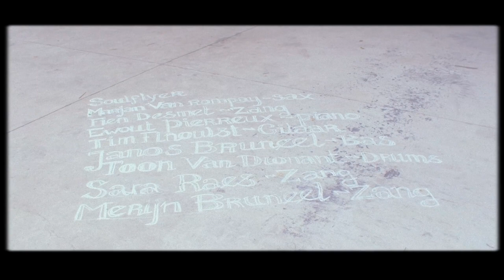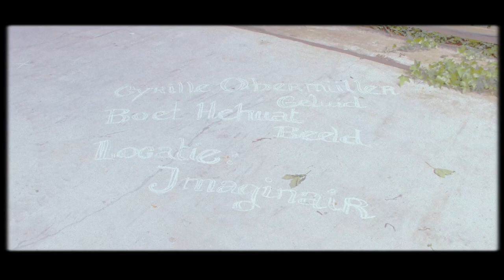Virtual concert Soulflyer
Soulflyer @ imaginair

Marjan Van Rompay - sax, composities
Fien Desmet - zang
Sara Raes - zang
Merijn Bruneel - zang
Tim Finoulst - gitaar
Ewout Pierreux - piano
Janos Bruneel - bas
Toon Van Dionant - drums

Cyrille Obermüller - geluid
Boet Hehuat - beeld

met de steun van Vlaanderen - verbeelding werkt